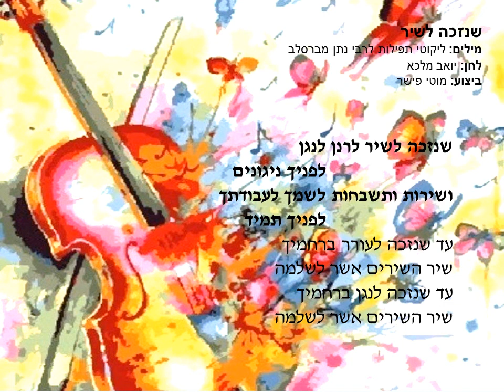שנזכה לשיר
מילים: ליקוטי תפילות לרבי נתן מברסלב
לחן: יואב מלכא
 שירה וקולות, קלידים, גיטרה אקוסטית וקלאסית : מוטי פישר
גיטרה חשמלית ובס: גבריאל חסון, כינור: אורן קרייף, תופים: אסף נומיס

עיבודים מוזיקלים והפקה: גבריאל חסון, טכנאי הקלטות: גיא חסון
הוקלט באולפני "גג" - באר-שבע בשנת תשס"ה 2005
 יצא לאור בתוך הדיסק "אייכה"

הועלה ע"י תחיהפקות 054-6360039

שנזכה לשיר לרנן לנגן
 לפניך ניגונים
ושירות ותשבחות לשמך לעבודתך
 לפניך תמיד
עד שנזכה לעורר ברחמיך
שיר השירים אשר לשלמה
עד שנזכה לנגן ברחמיך